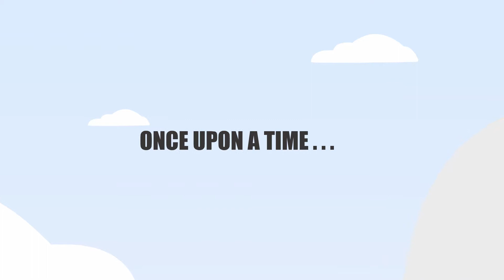Sink Or Swim